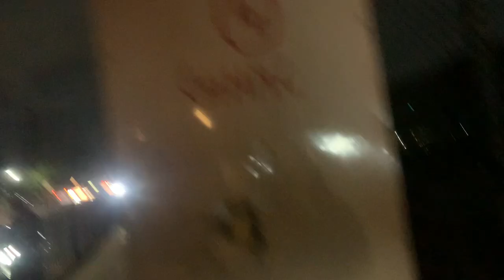HUSSAIN SAGAR, HERITAGE LAKE OF OUR BELOVED HYDERABAD: WEIR WAS LOWERED IN 2015 APRIL NOT RESTORED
Hussain Sagar our Heritage lake , its weir was lowered dismantled in april 2015 by state goverment, but not restored till date. Secretariat site area is in the FTL booundary and buffer zone of Hussain Sagar, yet the EC was given.  Secretaraiat is in non confirmed area meaning it is in a eco-sensitive area. TSPCB, TSEIAA, and institutions that should have safeguarded the Hussain Sagar and declined the EC to Secretariat, failed in protecting and improving the environment.  Year after year wastes are allowed to flow into the lake. NGT case OA 85/2015 was disposed without addressing any of the grievances raised by petitioner. From 2015 till date encroachment increased, pollution increased, lake holding capacity decreased.